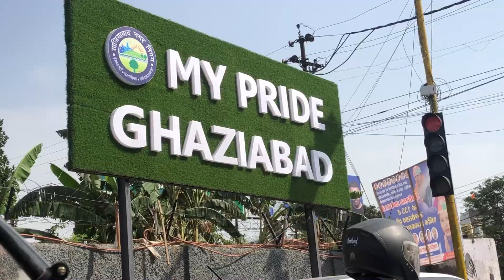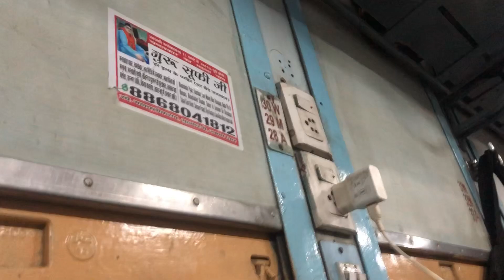Tickets confirm hue ya nahi??😭||D3🫠||@jahaanamimaka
😭❤️show some loveee